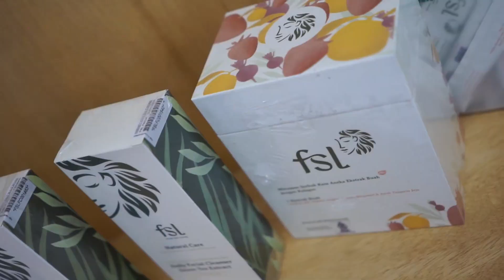photoshoot model putri + rio